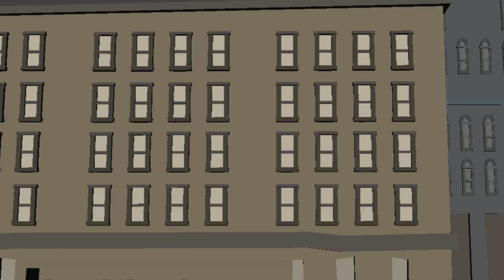Inside Out by Julien Houde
Dawson 2011 3D Animation & CGI - Short Animated Student Film Festival